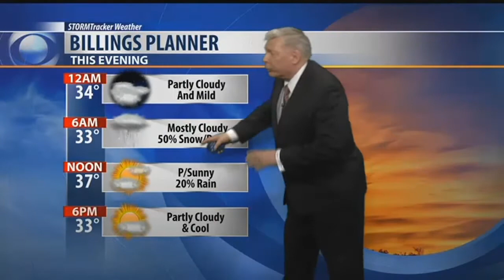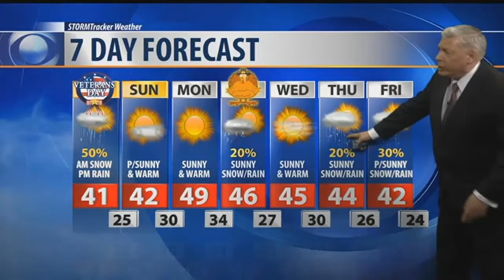Q2 Weather: 10 p.m with Bob McGuire for Nov. 10, 2017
Do you see a new batch of moisture around the Missoula area will rain mixing with snow that’s a low pressure cell over there and all that moisture is being drawn into that low now watch what happens, that low continue to track down towards the south-central part of the state taking the moisture with it and bringing a chance of rain mixing with snow into the Billings area on Saturday morning